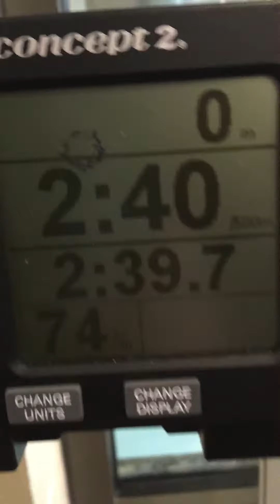Adaptive SkiErg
Rowing on the adaptive SkiErg at the local YMCA in Sun Valley Idaho.

Had a time of 2:39.7